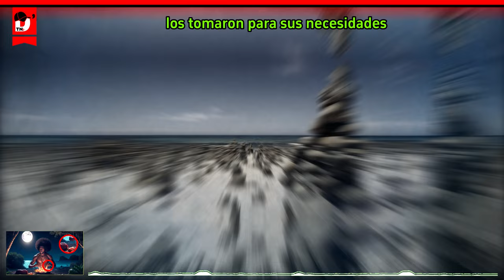El caníbal más voraz del mundo, La historia del líder Rato Udre Udre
¿Sabías que en la isla  de Fiyi está El caníbal más voraz del mundo?  Rato Udre Udre, usó piedras para llevar un recuento continuo de cuántos cuerpos se comió en 1849, algún tiempo después de la muerte del jefe, el misionero Richards registró un descubrimiento espantoso en la tumba al jefe, una larga hilera de 872 piedras. Después de una conversación con radu, 1 de los hijos de udrre, Rabat aseguró que su padre se comió toda esa cantidad de seres humanos, añadía una piedra a la fila por cada humano que comía. Fueron víctimas asesinadas en la guerra Raw también dijo que su padre no comía nada más que carne humana,  Se cree que UDRE comio entre 872 y 990 personas en su vida, lo que le valió el honor de ser nombrado el caníbal más prolífico del récord mundial Guinness.

Un fenómeno tan terrible como el canibalismo se extendió por todo el planeta en la antigüedad. Las religiones paganas contribuyeron a esto, ya que enseñaron que comer el cuerpo del enemigo te permite quitarle la fuerza y la mente. Con el advenimiento de las religiones modernas, la antropofagia comenzó a ser tratada como un crimen y un pecado terrible. Por lo tanto, comer de su propia especie ya se ha convertido en una rareza en la Edad Media. Pero en algunas regiones del planeta, no demasiado afectadas por la civilización, el canibalismo floreció relativamente recientemente. Un ejemplo de esto es la historia del líder de Fiji Ratu Udre Udre, que vivió en el siglo XIX.
Sobre Ratu Udre Udre, el líder de Rakiraki en la parte norte de la isla más grande del archipiélago del Pacífico de Fiji Viti Levu, se sabe muy poco. Era un déspota típico de la escala local, amante de las mujeres y de las campañas militares. La historia no ha conservado para la posteridad los principales hitos de su vida y solo se sabe que murió alrededor de 1840.